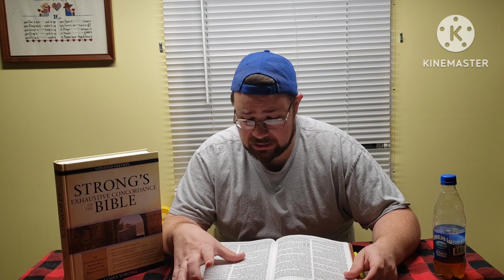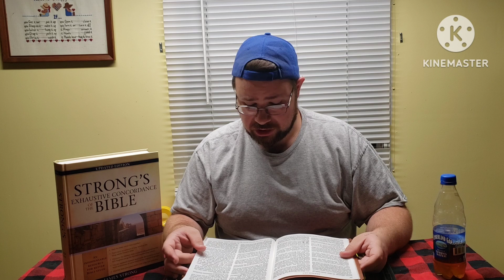The Holy Bible Part 8 Genesis 21-23 Vid. # 39